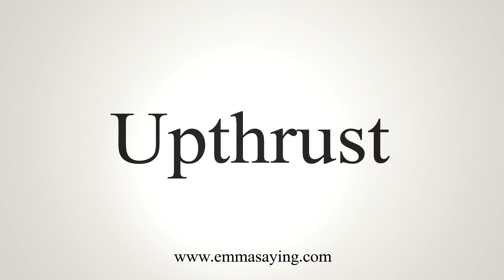How To Say Upthrust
Learn how to say Upthrust with EmmaSaying free pronunciation tutorials.